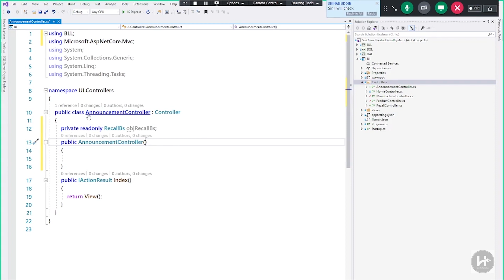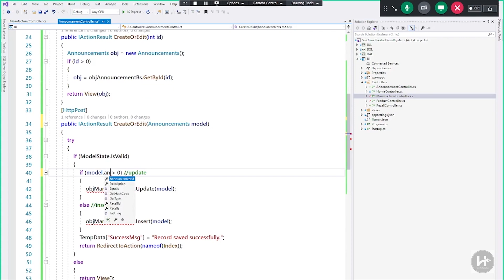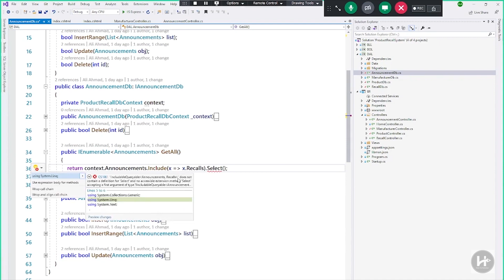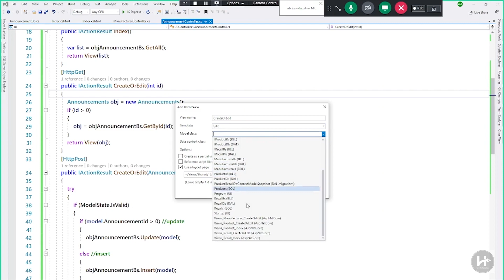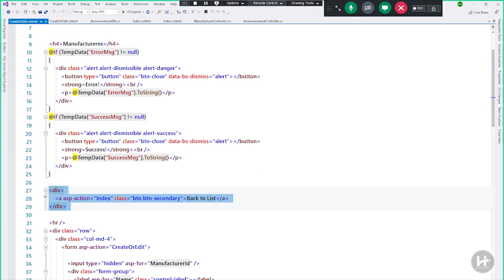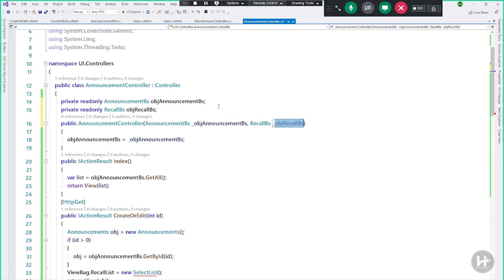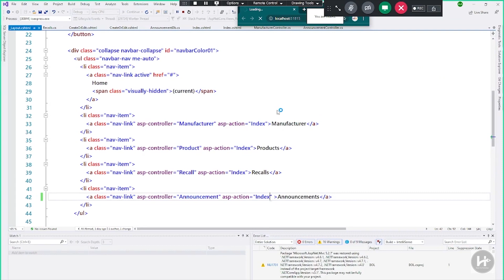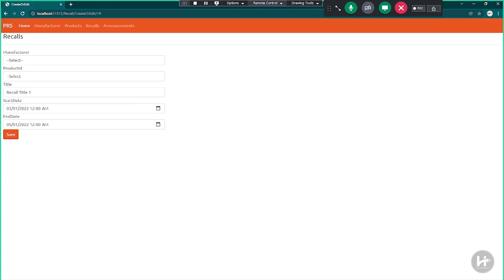#13.Complete ASP.NET Core 3.1 Project from Scratch| Add Announcement Controller with CRUD operations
👉 To share your code or questions, join our official FB Group

👋 About Me:
Hello, My Name is Ali Ahmed. I am a Full Stack Dot Net Developer and Architect. I have 4+ Years of experience in multiple phases of software design, development, analytics, support, and problem-solving skills.

For 1-1 personal training or project development, you can hire me 💥

😎 Complete Professional Courses for beginners